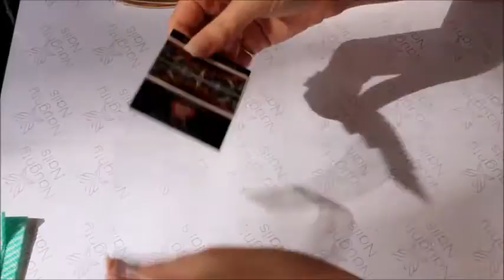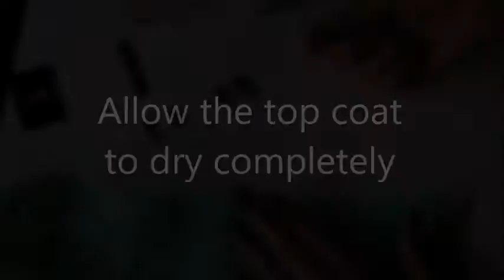How to Apply Full Cover Nail Water Transfer Decals - Mesmerized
Here we apply the Mesmerized Nail Decal by Naughty Nails Australia. Part of our Oracle Collection
These are full cover water transfer decals.

Continue to top coat your decals every couple of days to keep your design lasting longer!